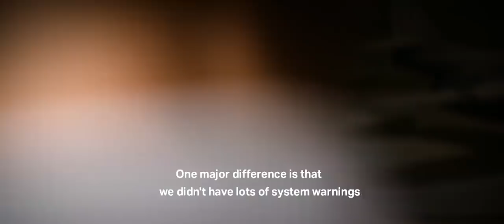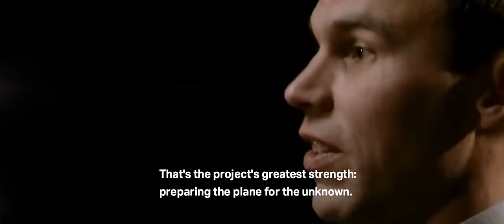30 years since Gripen first flight / 30 Anos do voo do 1º Gripen.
December 9, 30 years ago, the first Gripen took off on its very first flight. The designated test pilot was Stig Holmström. Last year test pilot Marcus Wandt took Gripen E on its first flight. Today we want to share with you the heartfelt moment when these two pilots met up for a talk.